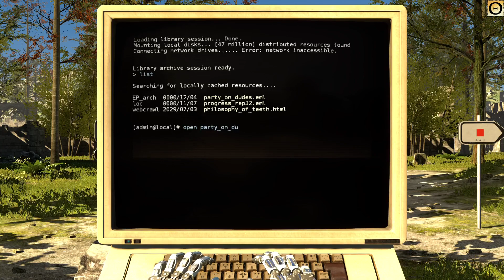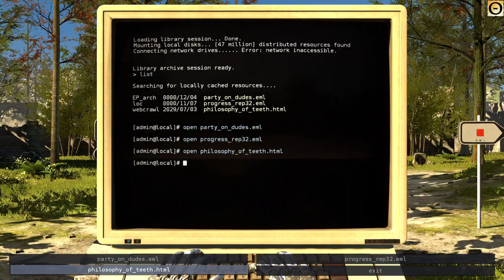More Record Puzzles! The Talos Principle Part 9